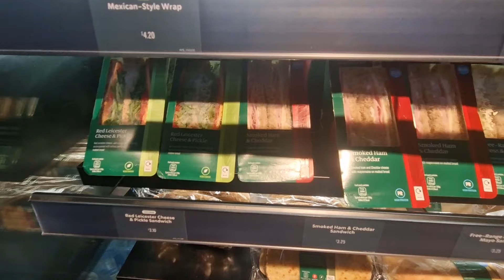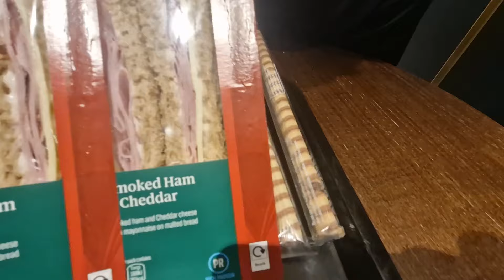Tea with Connor Starbucks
Well ended up at A an E with Connor. Connor hurt his hand so had to get it xrayed make sure it wasn't broken. Anyways after A an E and it wasn't broken I decided take Connor for tea. Connor wants to be healthier.  So he picked Starbucks. This is what we thought .